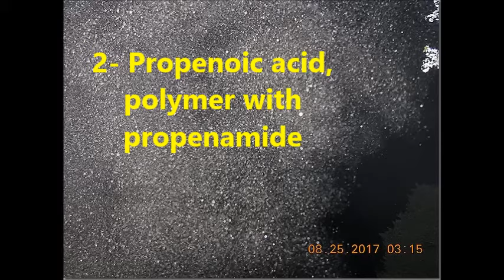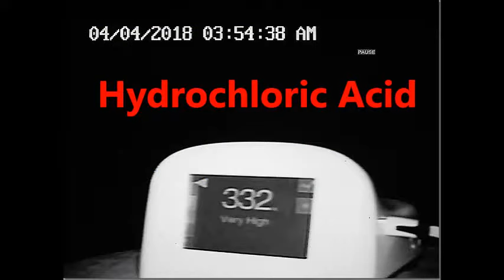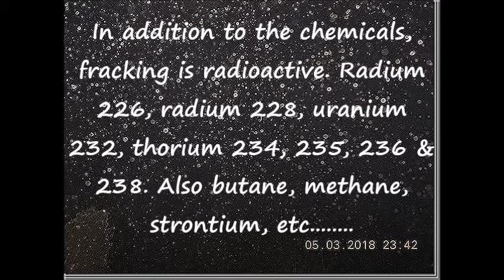Southwestern Energy Fracking Ingredients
These are some of the fracking ingredients SWN admits to using.
So if you are getting a water test, you can watch for these things.
This video is dedicated to the SWN employee with the broad brimmed (Indiana Jones style) hat.
*Video quality was reduced for a quicker upload.

Meanwhile SWN used 51,271,902 million gallons of water at two locations.